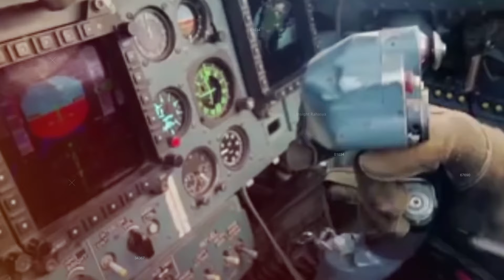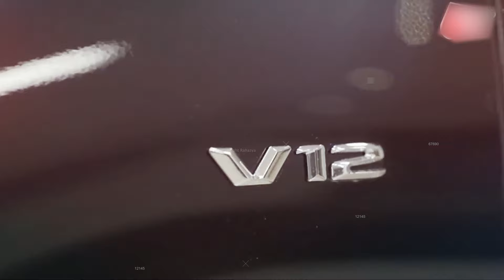नरेंद्र मोदी जब विदेशों में जाते है तो उनकी सुरक्षा कैसे की जाती है Top 10 Security Features of Modi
दोस्तों भारत देश के लोकतांत्रिक राजा यानी प्रधानमंत्री श्री नरेंद्र मोदी बहुत ही लोकप्रिय नेता है। फिर चाहे वो देश हो या विदेश, वो जहां भी जाते है, उन्हें देखने वालों की असंख्य भीड़ उमड़ पड़ती है। ऐसे में देश में तो इनकी सुरक्षा की जिम्मेदारी हमारे देश की आर्मी और SPG यानी Special Protection Group पर होती है, लेकिन जब ये विदेश के दौरे पर जाते हैं तो आखिर इनकी सुरक्षा कैसे और कौन करता होगा? इसके अलावा पीएम मोदी कैसा खाना खाना पसंद करते हैं और प्रतिदिन उनके खाने पर कितना खर्च होता है, और प्रधानमंत्री को किस तरह की घड़ी पहनना पसंद है। उनकी ऐसी कई खास बातें हैं जो हम आज आपको अपने इस वीडियो में बताने वाले हैं तो देर न करते हुए शुरू करते हैं आज के इस दिलचस्प एपिसोड को।

प्रधानमंत्री मोदी ही देश में ऐसे इकलौते व्यक्ति हैं जिन्हें एसपीजी की सुरक्षा मिली है, हालांकि पहले पूर्व प्रधानमंत्रियों और उनके करीबियों को भी एसपीजी सुरक्षा मिलती थी। एसपीजी की सुरक्षा व्यवस्था को देश में सबसे ज्यादा चाक चौबंद माना जाता है लेकिन इसमें कितने जवान होते हैं, इसकी संख्या निश्चित नहीं होती। खतरे की आशंका को देखते हुए ये संख्या ऊपर नीचे होती रहती है।

Friends, the democratic king of India i.e. Prime Minister Shri Narendra Modi is a very popular leader. Whether it is in the country or abroad, wherever he goes, innumerable crowds gather to see him. In such a situation, in the country, the responsibility of protecting them lies on the Army and SPG ie Special Protection Group of our country, but when they go on a foreign tour, how and who would protect them? Apart from this, what kind of food does PM Modi like to eat and how much is spent on his food every day, and what kind of watch does the Prime Minister like to wear. There are many such special things about him that we are going to tell you in this video of ours, so without delay, let's start this interesting episode of today.

Prime Minister Modi is the only person in the country who has got SPG protection, although earlier former Prime Ministers and their close friends also got SPG protection. The security system of SPG is considered to be the most elaborate in the country, but the number of soldiers in it is not fixed. This number keeps going up and down in view of the danger apprehension